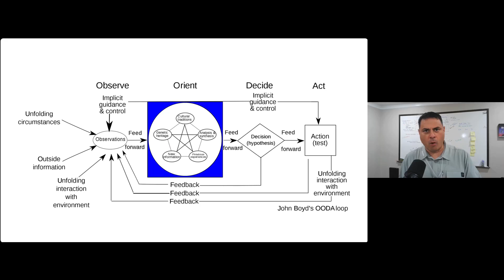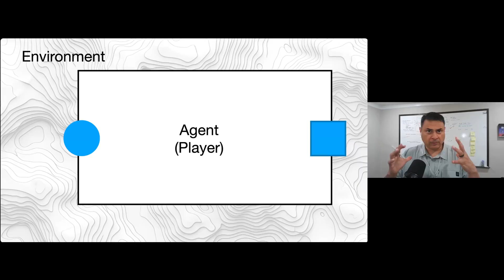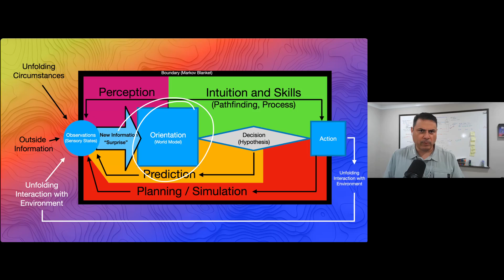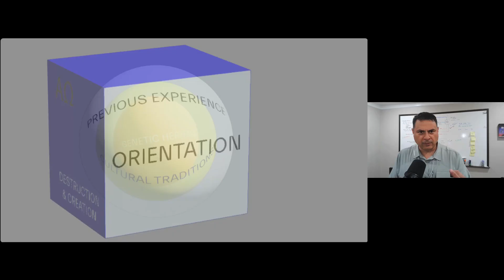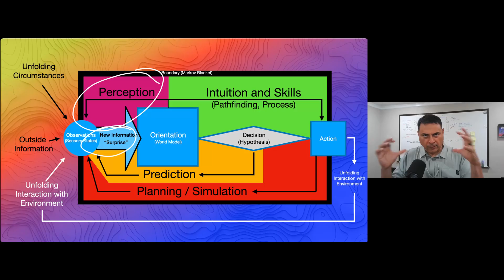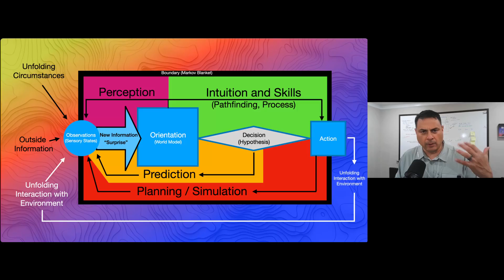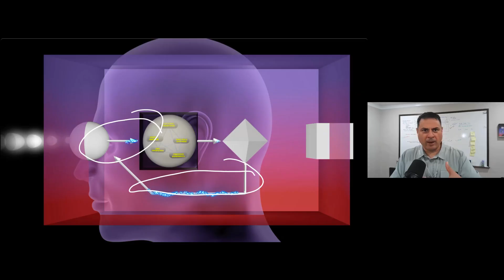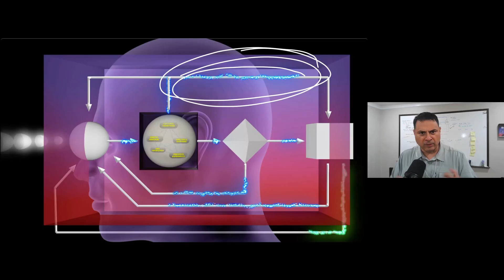The REAL OODA Loop Explained: DMT, World Models & Joe Rogan #2403 (Andrew Gallimore)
Ponch exposes the FAKE OODA loop vs. John Boyd’s true OODA loop using Joe Rogan #2403 with Andrew Gallimore.

DMT, active inference, world model, implicit guidance control — all decoded through neuroscience and psychedelics.

Every Joe Rogan episode = OODA loop in disguise.

Chapters

00:00 Intro: Joe Rogan #2403 + Real OODA
01:00  Fake vs. Real OODA (1995 Sketch)
02:10 World Model = Schwerpunkt
05:04 The Role of Orientation in Perception
09:29 Active Construction of Reality
12:52 Flow States and Team Dynamics

What’s in YOUR world model?